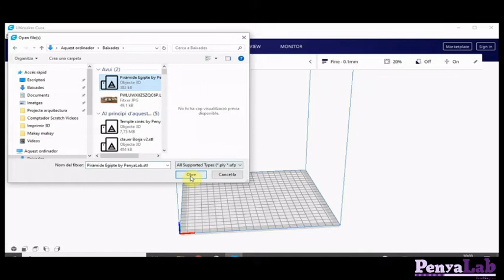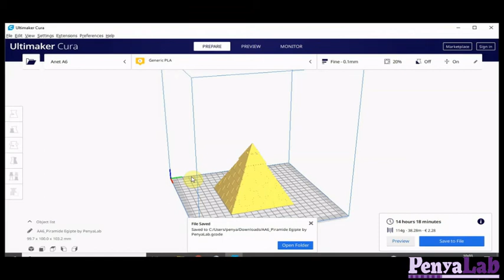Ultimaker Cura: Preparar un fitxer per imprimir en 3D